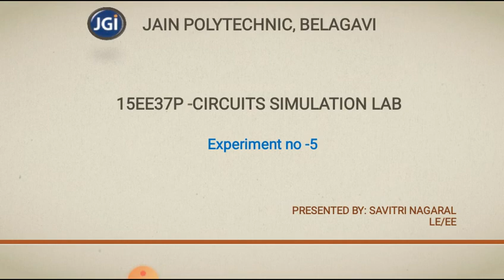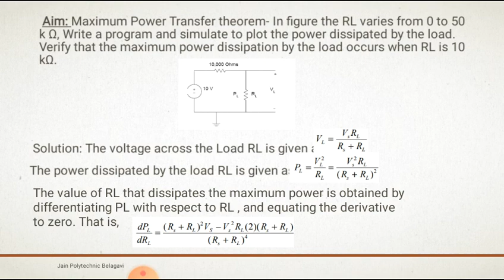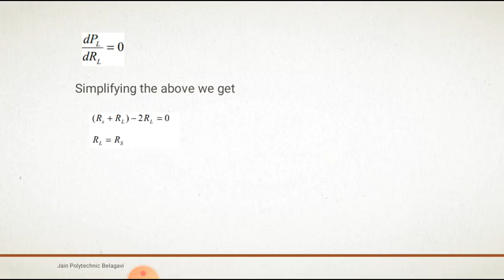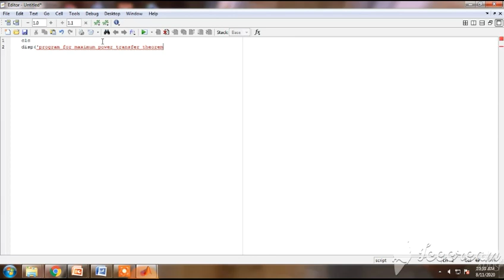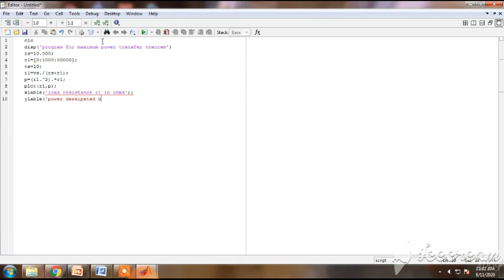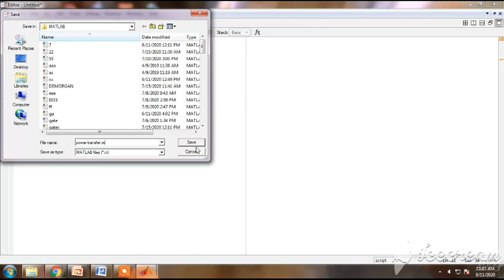15EE37P-Circuit Simulation Lab (Ex-5=Maximum power transfer theorem)